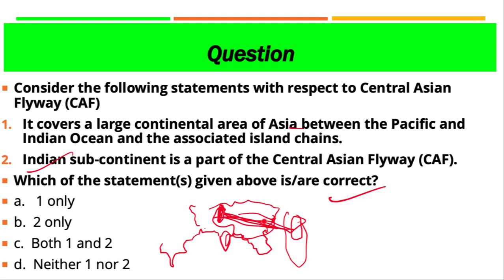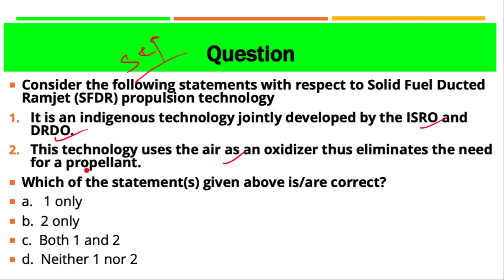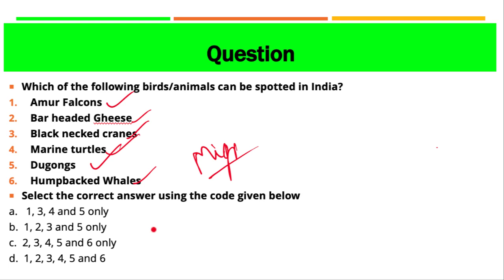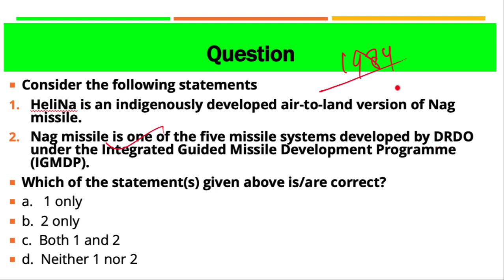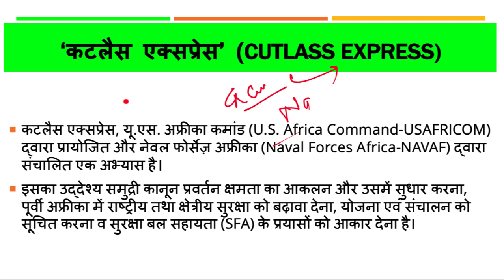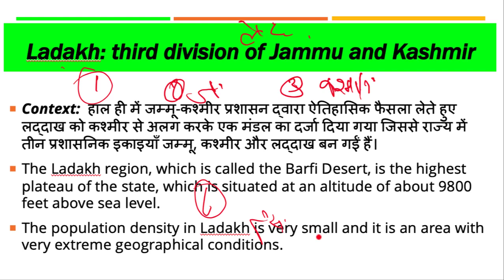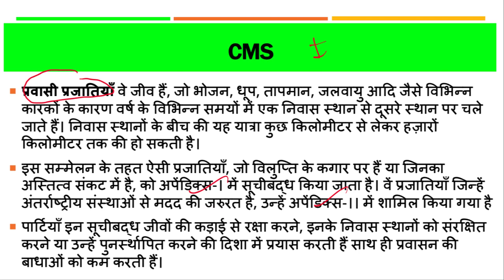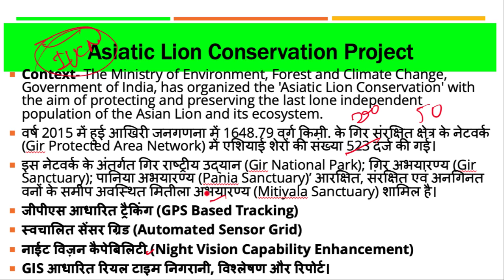11 February 2019, हिन्दी Prelims Updater Series, News Discussion hindu, PIB, Yojana UPSC, CSE, IAS